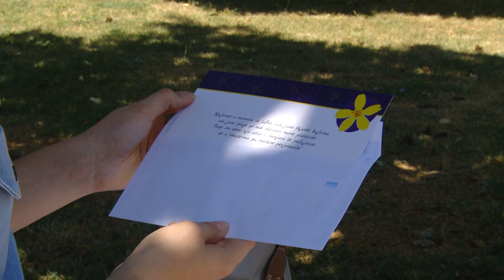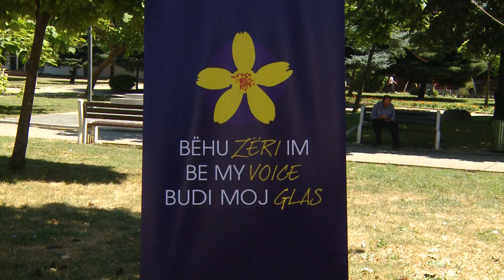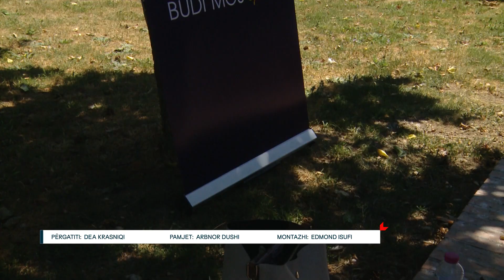“Bëhu zëri im”, ndahen mesazhe nga të mbijetuarat e luftës